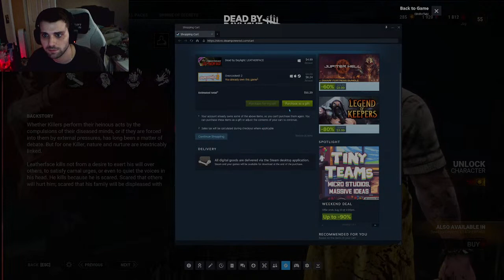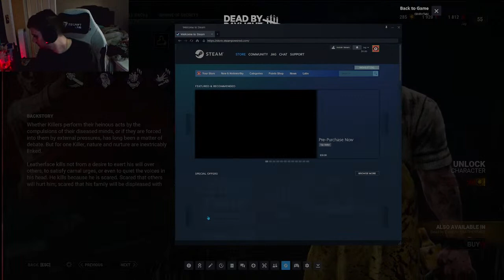I AM A STURGEON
professional keyboard clicker